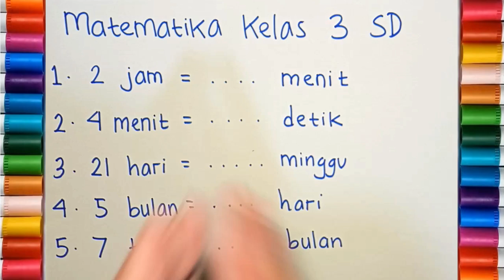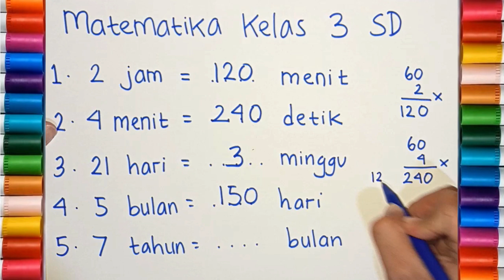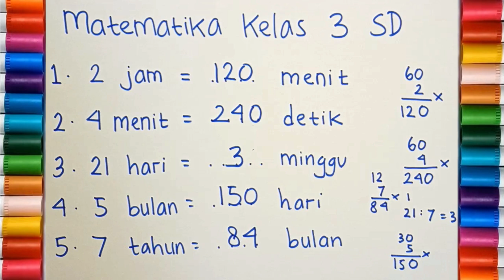Belajar Matematika Kelas 3 SD tentang Menghitung Waktu